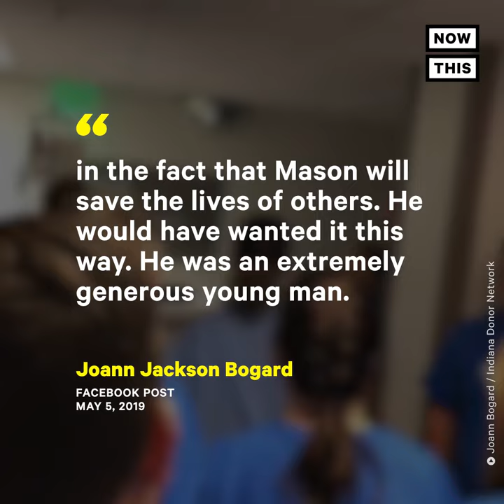Family Donates Organs of Teen Who Tried Deadly Social Media Challenge | NowThis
A teen who died after reportedly attempting a social media challenge was given a touching send-off before his organ donation (Warning: Distressing Images)

Mason Bogard was given a final send-off before his organ donation.

Friends and family gathered for the teens Honor Walk as he was wheeled into surgery. The 15-year-old was found unresponsive at home on May 1. He was taken to a local hospital in critical condition, but his mother wrote that he wasn’t able to be saved.

“Shortly after we learned that there was nothing that should be done to bring Mason back, we talked about organ donation…” she stated in a Facebook post. “While we are devastated that we will never experience so many things with Mason again, we are able to find some comfort in the fact that Mason will save the lives of others. He would have wanted it this way. He was an extremely generous young man.”

Mason’s mom Joann says he died while trying a social media challenge, in which people try to choke themselves. The local coroner’s office say the cause of death is still under investigation and police say the game wasn’t mentioned when they first responded.

113,000+ people are on the national transplant waiting list as of January 2019. While each donor can potentially save up to eight lives, only 58% of U.S. adults are registered as organ donors.

Read more of the message that this family is sharing after Mason's death